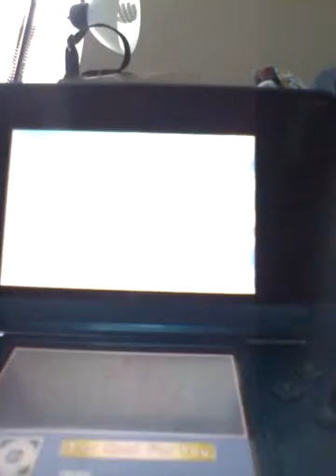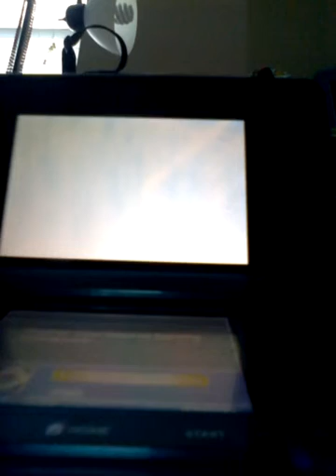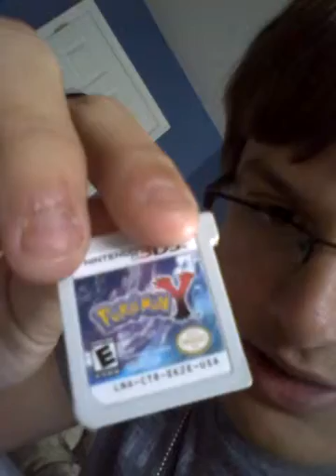I'm back @#$&^/!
Yay I can upload again